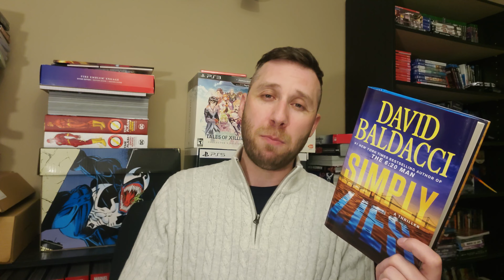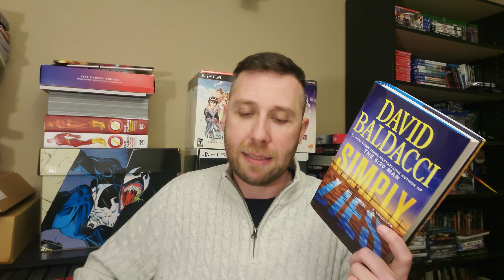Simply Lies by David Baldacci Review - 2023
Reviewing David Baldaci's latest novel Simply Lies that just came out.